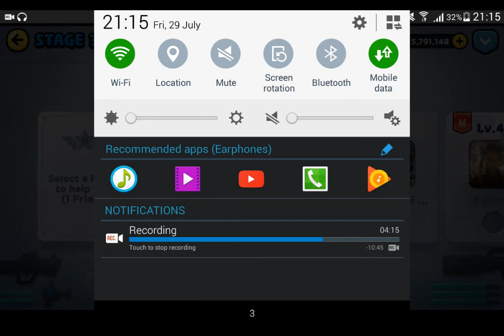LINE Rangers Review 6☆ Ultra Evolution Justice Brown lvl. 100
6☆ Ultra Evolution Justice Brown lvl. 100